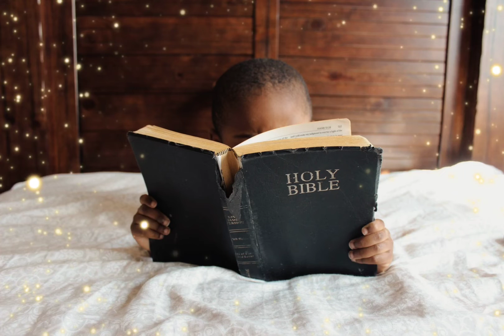bíblia narrada-SALMOS 30:1-12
ouça essa oração do salmista Davi.